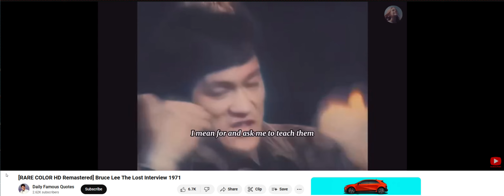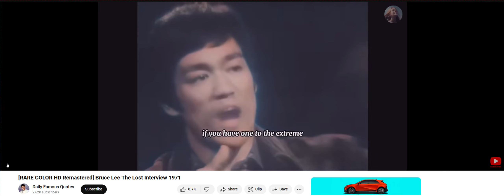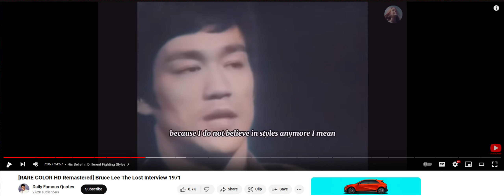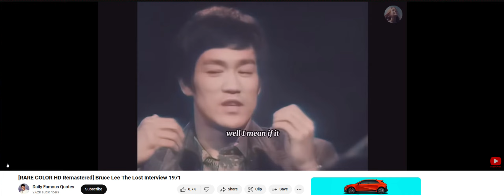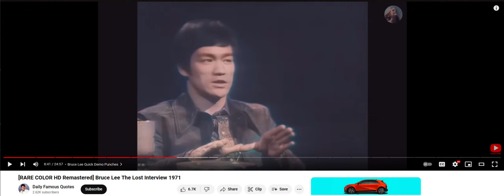Bruce Lee is speaking about posing for Dollars using violence (1Brian God=6)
(1:15) = woman God=6

06/02/2024 @ (2:12) = the 23 woman God of war high score! (2:57) = the Electra woman God

(4:11) = Angel woman God distress call

HOW I MADE THIS:

* Watch how everyone changes into lyric puppets? I told you I am God! Anyone can make these?

*11:41 = the (0:24) woman God! (2:05)
(2:14, 2:23, 2:41) and her justice (5:02, 5:20) and I'm sure I missed some? (2:32) = 23 woman God high score justice!

232 woman God HS = (2:23) the day I found out I was God (2/23/22)

1:11 is the Angel woman God.

Here's one of my first generic Talk to God codebooks:

1:38 = 1john 3:8

Anna or Brian 1/4 God=(1:41) 0:40, 1:13, 1:22, 1:31, 1:40
2/4 = 2:13, (2:22), 2:40, 2:31
3/4 = 3:13, (3:22), 3:40, 3:31
4/4 = 4:13, (4:22), 4:40, 4:31
5/4 = 5:13, (5:22). 5:40, 5:31
6/4 = 6:13 That john 3:16 backwards! 6:22, 6:31, 6:40

1:22 woman God

5:06 AM

1:24
5=Mary =woman
(2)
Angel woman God = (0:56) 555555
705 woman God = (0:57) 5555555

Perfection = (0:55)
Single perfection 1:55
Double perfection 2:55
Triple perfection 3:55
Quadruple perfection 4:55

1:51 = 1woman God=6

1:28 woman God
0:28, 2:08, 2:26, 2:44

0:11, 0:56, 1:10, (1:11), 1:55, 1:56, 2:11, 2:56, 3:11, 3:56, 4:11, 4:56, 5:11, 5:56 etc

2:36 = I'll destroy you all!
4:36 =I'll double destroy you all!

1Brian God=6
1:06, (1:33)= the Brian God (0:53)
0:35, 3:50 = the (3:15) woman God = genesis

29 / 39  God =Psalm 45 = (9): (3)
0:29, 2:09, 2:45, 2:54 / 0:39, 3:09, 3:45, 3:54

0:36, 3:06, 3:33 / 0:39, 3:09

6= Man
3:36
3:38
3:39

1john 3:6
1:36
(3:33)

1john 4:6 Ibb.co/Hg0npKx
1:46
(4:33)

1:40

6:53= (0:68) man is the son of God!
1:08

2:07, 2:25, 2:34, 2:43, 2:52

1God=3
0:31, 1:03, 1:12, 1:21, 1:30, 3:01

5:34 = the 75 woman God (0:57)
(5:07, 5:25, 5:34, 5:43, 5:52)

My Twitter creation notes:

10:10 Genesis (2:10) = (2:19, 2:27, 2:46, 2:55) who wins?

12:47 = 3:47 woman God! (The Angel woman God?) =(0:47)
(4:07)

7:34 = ♥ the (0:34) woman God justice (1:34)
(1:07, 1:16, 1:25, 1:43, 1:52)
1woman God=7

4:35 = (0:48) = (0:12) justice is the son of God
(4:26, 4:35, 4:44, 4:53) and w/ justice (8:04, 8:13, 8:22. 8:31)

1:02 Brian God (0:12, 1:02, 1:20, 1:00 = Brian God and 2:00 = broken dreams) = (0:03, 0:30, 3:00) = God

1:15 = 1woman God=6 w/ her Justice (1:51)

(3:27) Brian God vs the (3:36) Brian God

3/3 God w/ the TPOG =  (0:09, 0:19, 1:09, 1:45, 1:54)

12:39

Who wins?

3/3 God w/ the son of God =  (0:08, 0:18, 1:08, 1:26, *1:35, 1:44, 1:53)
3/3 God w/ the son of man =  (0:06, 0:16) = 1 (6) (1:06)

12:43 = (3:43) God's ♥ is a woman! (3:34)

Who wins?

(0:11) = the Angel woman God
(0:12) = 1woman God=2  (1:02)
(0:13) = 1woman God=3  (1:03)
(0:14) = 1woman God=4  (1:04)
(0:15) = 1woman God=5  (1:05)
(0:16) = 1woman God=6  (1:06)
(0:17) = 1woman God=7  (1:07)

2:37 = genesis 2/10 (2:10, 2:19, 2:46, 2:55) = 10/10 God is a man and God is a woman!

(3:06)
The (0:36) Brian God (3:06, 3:33) = (1john 3:6)
(1:36)

(9:06)
The 96 Brian God!
(9:33)

12/07/2023 @ (12:43) PM
The (0:37) woman God! w/ God (1:37)

(10:51)
1woman God=6 w/ bad time (1:51)

Add a new preview pic

Luke (2:16)
Christ lives is a (0:36) God time! = 666 God!